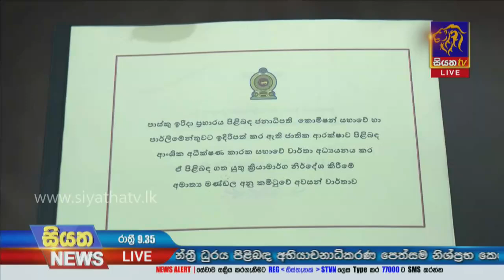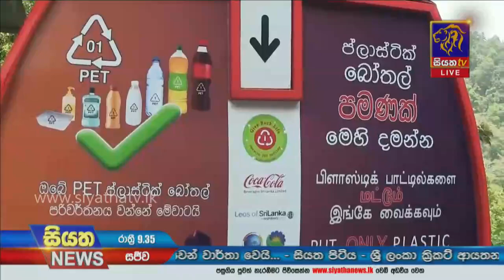Siyatha News | 09.35 PM | 05 - 04 - 2021